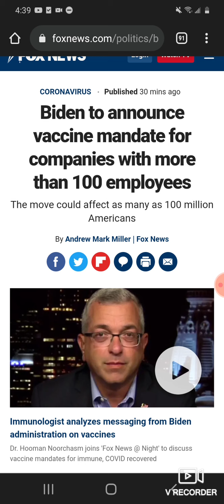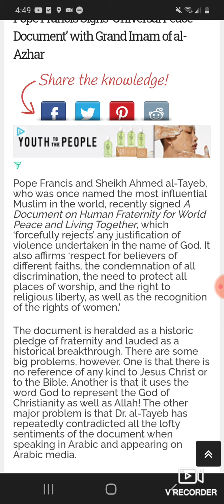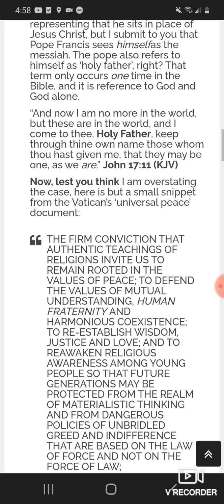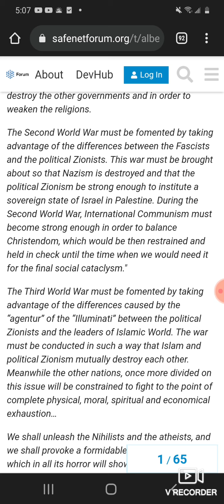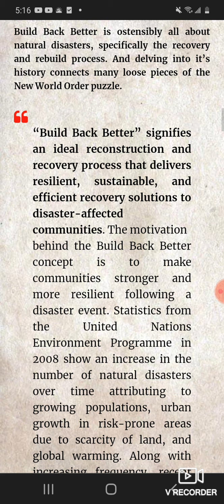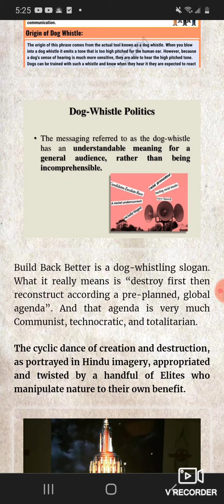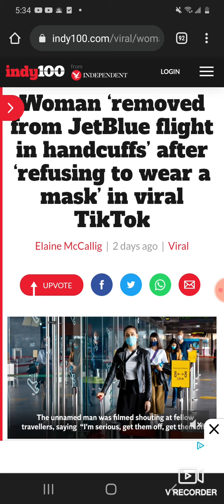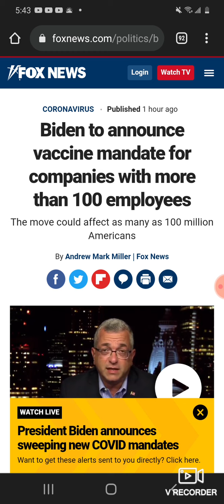Mandate Tyranny, 6uild 6ack 6etter (Part2), The Totalitarianism Is Off The Charts. Be Prepared!